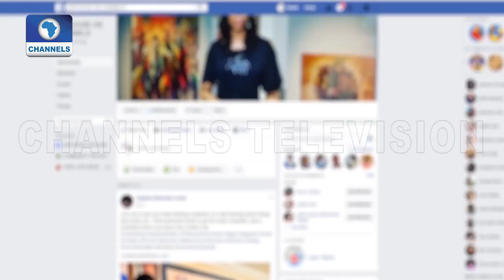See Amazing Pictures Of The Week By Art House Followers